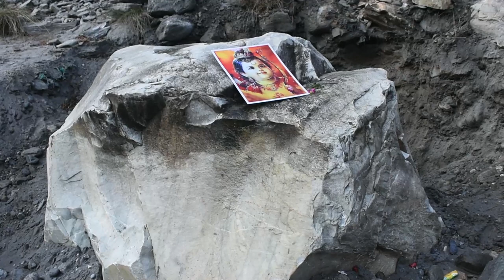कालिगण्डकीमा अयोध्या लैजाने शिलाको पूजा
हिन्दुहरुको प्रशिद्ध धार्मिक स्थल भारतको अयोध्यामा भगवान राम र सिताको मुर्ति बनाउन लैजान लागिएको कालिगण्डकीको शिलाको माघ १ गते पुजापाठ गरिएको छ । बेनी नगरपालिका ६ गलेश्वर क्षेत्रस्थित कालिगण्डकी नदी किनारमा पहिचान गरिएका दुईवटा शिलाको धार्मिक विधि अनुसार पुजापाठ गरिएको हो ।
मुस्ताङको दामोदर कुण्डबाट उत्पत्ति भएर म्याग्दीको प्रसिद्ध धार्मिक स्थल गलेश्वर हुँदै बग्ने कालीगण्डकी नदीको शिलालाई भारतको अनुरोधमा अयोध्यामा लगेर भगवान् राम र सिताको मुख्य मूर्ति बनाउन प्रयोग गरिने भएको हो । भिडियो ठाकुरप्रसाद आचार्य
The stone of Kaligandaki, which is going to be taken to make idols of Lord Rama and Sita in Ayodhya, a famous religious place of Hindus, has been worshiped on January 1st. Two stones identified on the banks of Kaligandaki river in Beni Municipality 6 Galeshwar area have been worshiped according to the religious method.
At the request of India, it will be taken to Ayodhya and used to make the main idol of Lord Ram and Sita. Video by Thakur Prasad Acharya